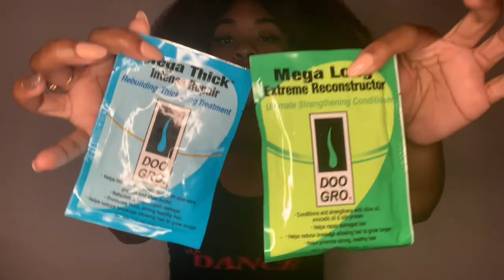VLOGMAS 2019 | Day 1: Wander w/ me to the salon!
DAY 1 - COME WITH ME TO THE HAIR SALON TO GET A PRESS AND TRIM!